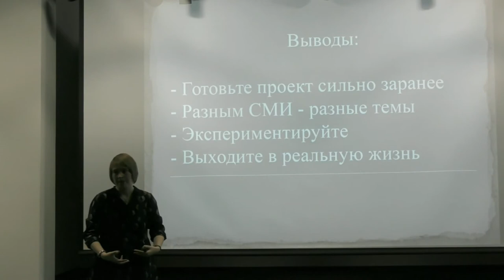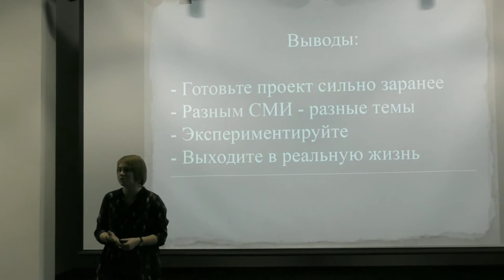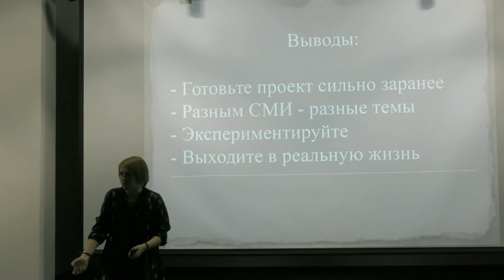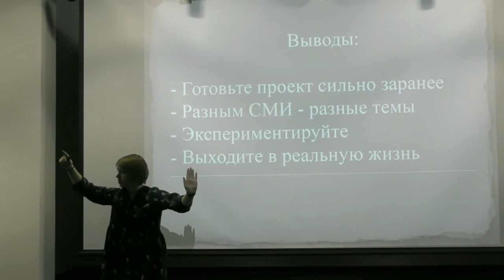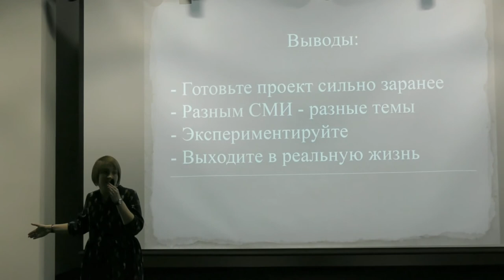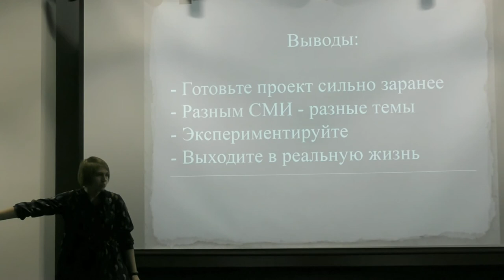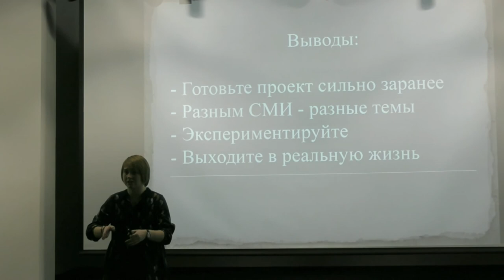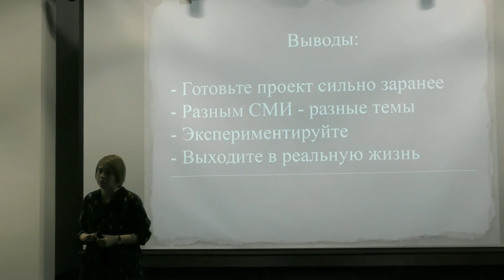Митап «Удачи и провалы краудфандинга: от первого лица». Часть 3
13 июня 2017 года при поддержке Центра Благосфера состоялся митап  «Удачи и провалы краудфандинга: от первого лица» с журналистом, продюсером Юлией Корчагиной.